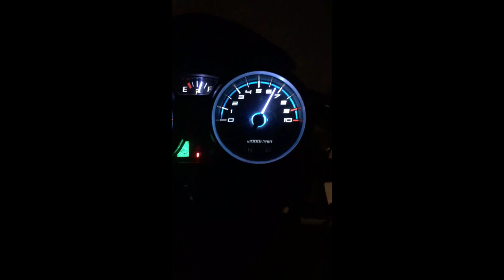Atlas Honda Customer Service Not Good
Atlas Honda need to improve the customer service or after sales service to its customers. Recently a friend sold his Yamaha YBR and purchased a Honda CB 150F and after 1400 Km it RPM meter starts malfunctioning.

The purpose of this video is that Atlas Honda gives good customer service trainings to its dealer and network so the customer experience must be great and long lasting